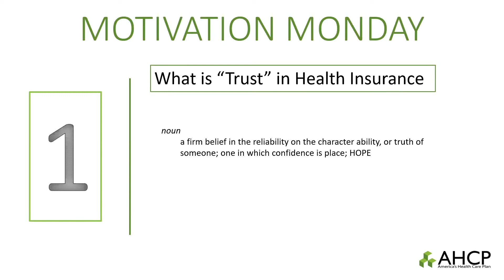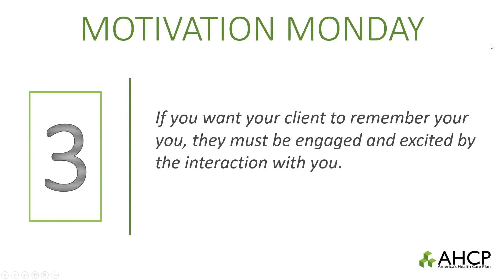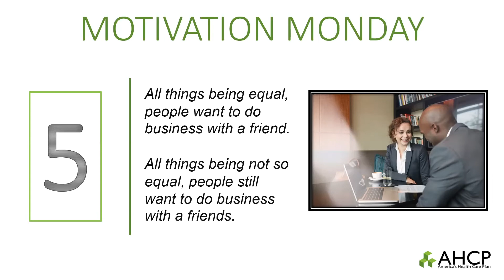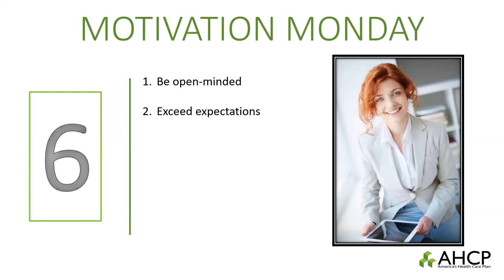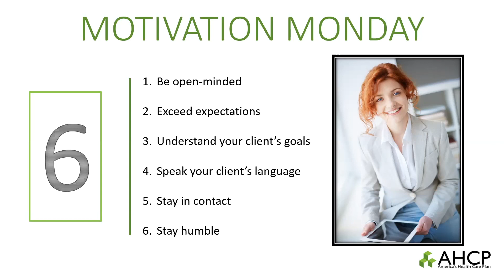Building Trust with Clients